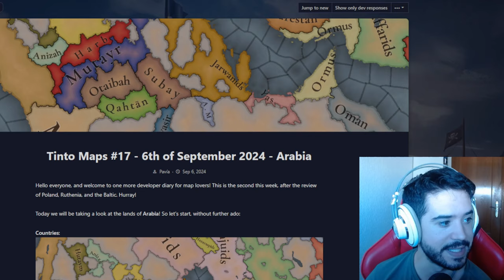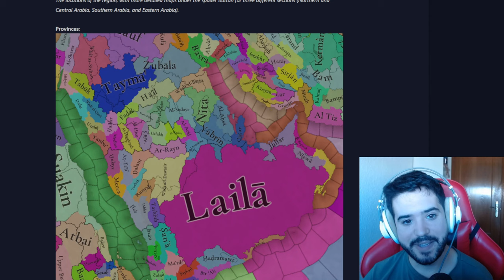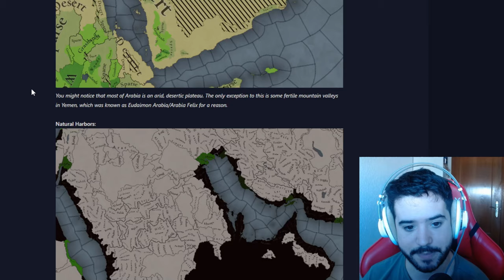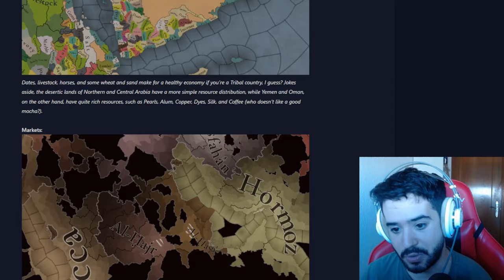ESTA ZONA VA DURA DE NARICES - Arabia en EU5